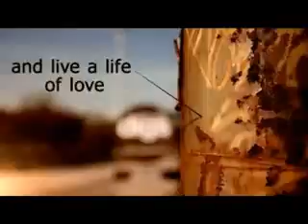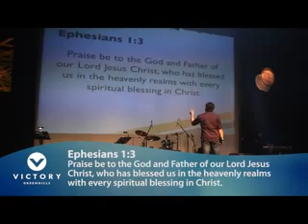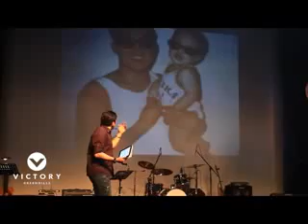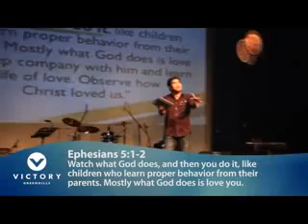All In Living Jeff Eliscupidez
One of the few people I really look up to. Very inspiring! Give 45 minutes of your time.